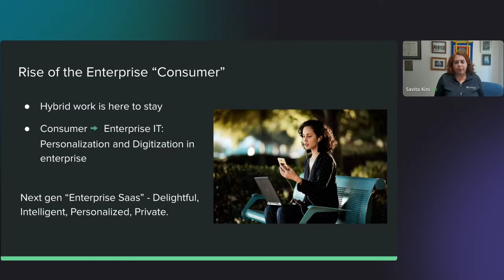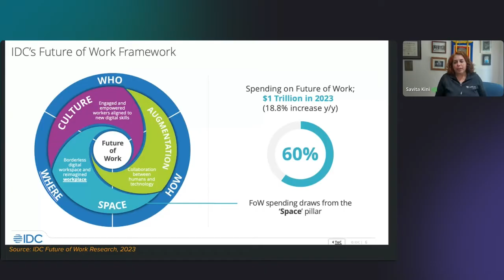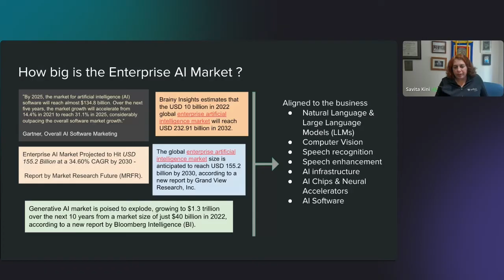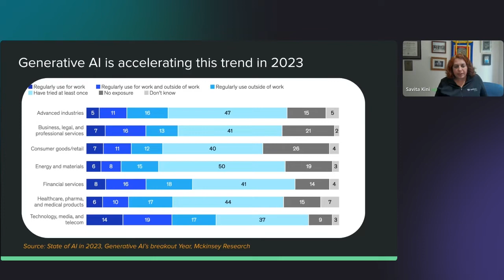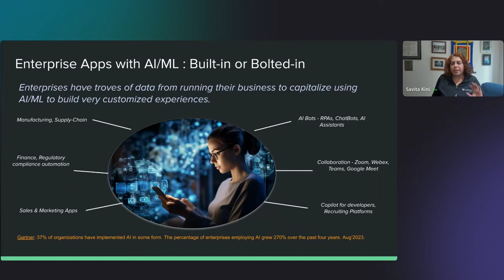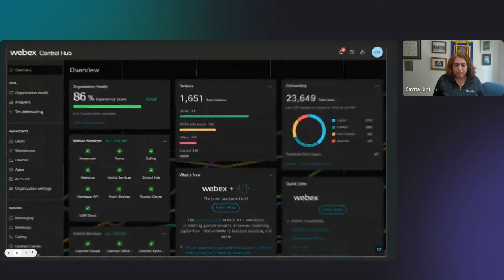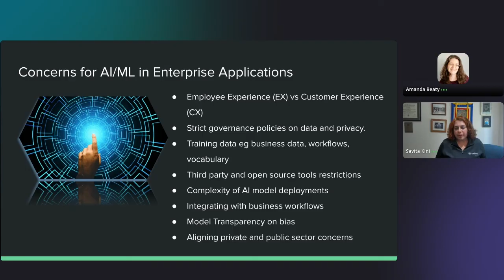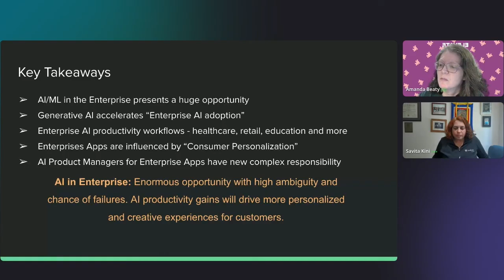AI Product Management for the Enterprise Consumer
Have you ever wondered how AI is transforming the intersection of consumer and enterprise? In this ELEVATE session, Savita Kini (Director of Product Management, Speech & Video AI at Cisco) will talk about where is AI intersecting with the enterprise consumer. She will discuss how to navigate the consumer and enterprise product domains, as well as responsible AI in the enterprise domain, with lessons learned from consumer domain.